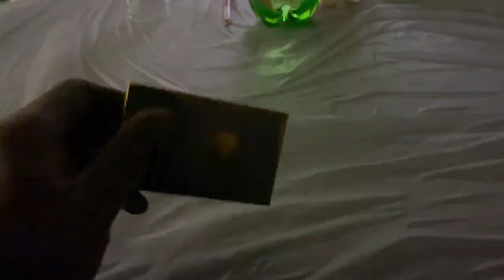一转眼回家快一个月了今天来吃席啦